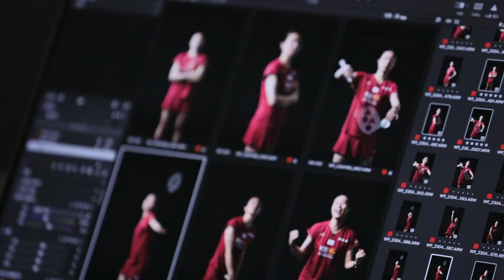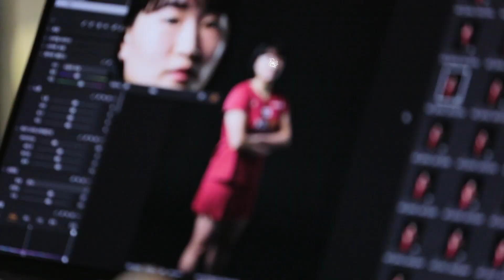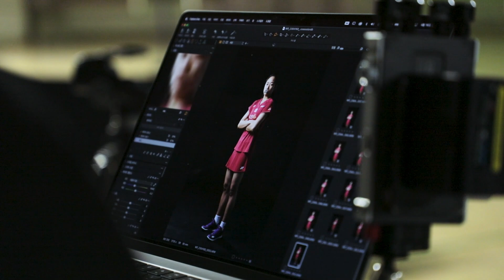배드민턴 국가대표들에게 원더플레이를 입혀 보았습니다.[원더플레이 WDPLY BADMINTON]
2023 전영오픈 히어로들과 함께한 시간이었습니다.

선수들이 멋진 경기를 보여주고, 원플도 원플이 할 일을 열심히 한다면,
배드민턴 정말 더 많은 사람들에게 사랑받는 스포츠가 되지 않을까 싶습니다.
많이 응원 해주세요! (구독을 누르란 소리입니다)

좋은 기회를 제공해주신 협회와 요넥스,
귀한 휴식시간에 시간내어 나와주신 선수분들께 감사합니다.